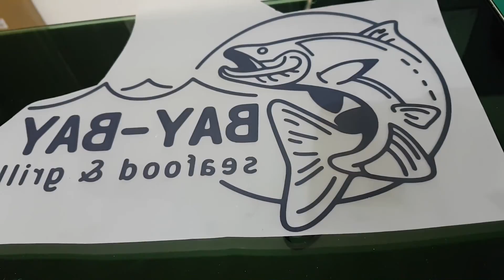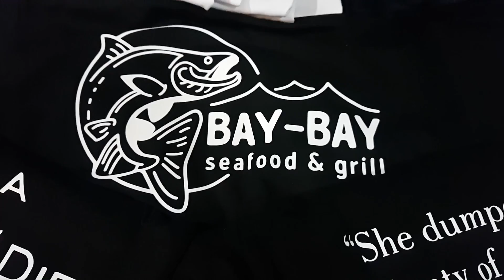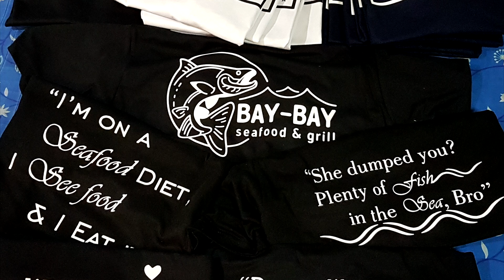TshirThing- (Heat Press Printing using Vinyl) 4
Heat Press Printing using Vinyl 👌

Visit Bay-Bay Seafood & Grill @ San Juan, La Union 😉👍